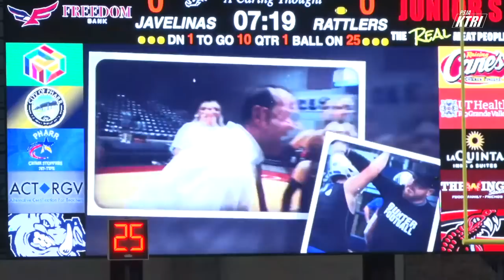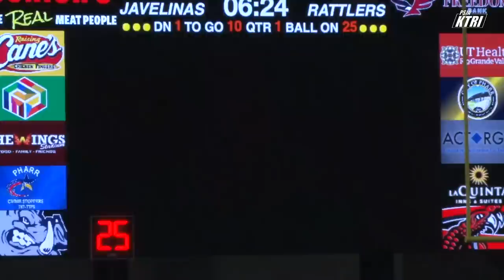PSJA Southwest Javelinas vs Sharyland Rattlers